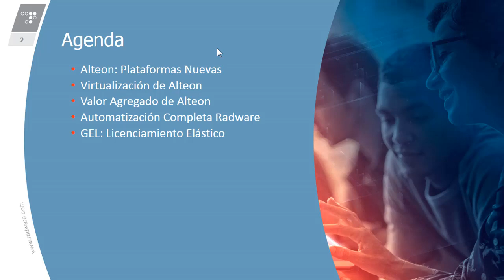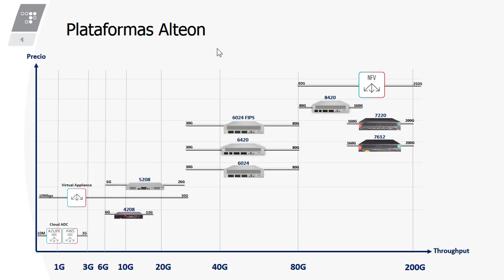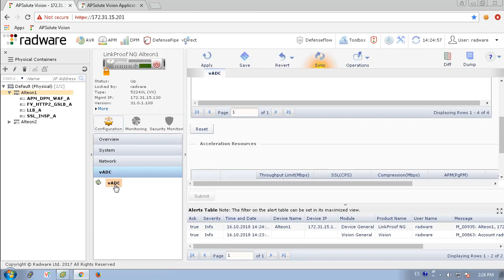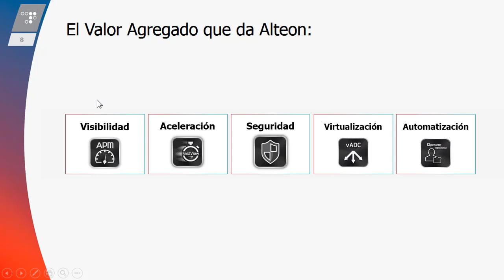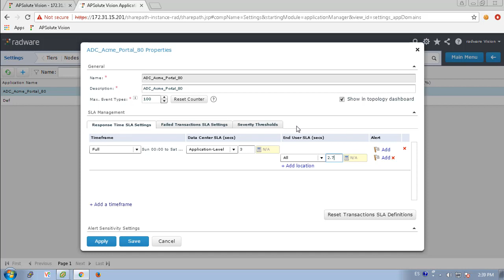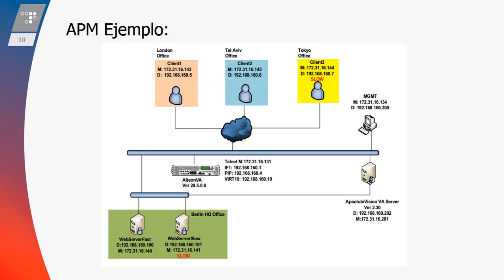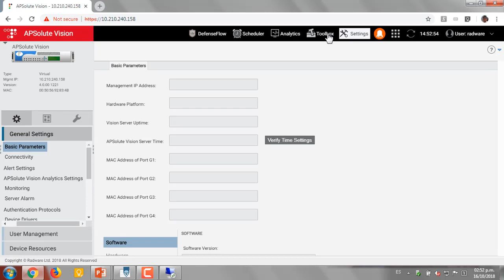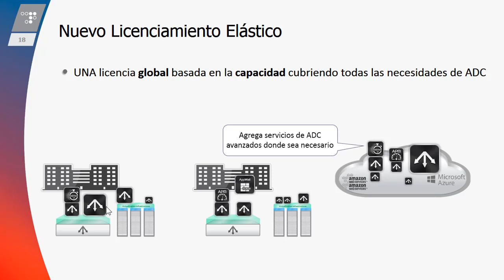ADC Automation Experience Spanish - Live Demo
Automación en el datacenter, como crear servicios y aplicaciones nuevos de forma rápida e automática. Como analyzers problemas de desempeño en aplicaciones e servicios.